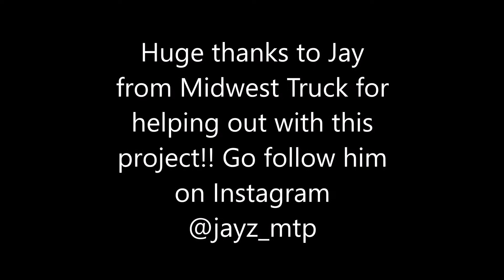Intercooler Upgrade on the First Gen!!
Upgrades On The First Gen So Far:
~Fass Titanium
~Genuine Bosch 3.8k Gov spring
~Reverse Level
~MBRP 4" Stainless T409 with Muffler
~Fuel Screw Bottomed Out
~Fuel Pin
~Advanced Timing
~Thin Air Diesel KDP Kit
~Auto Meter Boost, Pyrometer, And Trans. Temp Gauges, with Corey Jones Designs Gauge Pod
~LED Dash Lights
~Mishimoto Radiator
~3rd Gen Polished Wheels
~Moog 7226S Front Coil Springs
~Borgeson Steering Shaft
~BorgWarner S300g 58/65/.70 from Midwest Truck Products
~5X0.16 Injectors from Midwest Truck Products
~47Rh Trans with Triple Disk Converter
~Traction Bars That I built Myself
~Cummins 60# Valve Springs
~TonnoPro Trifold Tonneau Cover